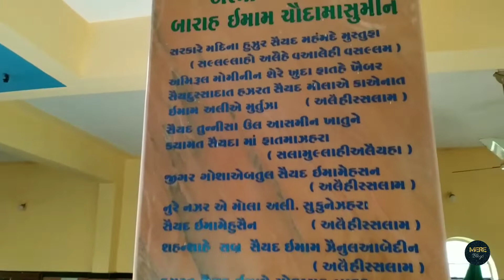Hazrat Sultan Sarkar Ashaba Peer | Ek Chhote Kasbe Mein Hai | 21feet Lambi Mazar Sharif | #(blog 68)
Assalamu Alaikum Warahmatullahi Wabarakatuh Meri channel Mere blogs main aapka istikbal karta hun doston. doston aaj main aapko dhoraji Shahar ke Ek Aur Allah Walon ke Darbar ki jiyarat kara raha hun Dosto aapka naam hai Hazrat Sultan Sarkar asaba Peer Rahmatullah alayh hai Aalehe Meri video acchi Lage to like Jarur karna channel per naye ho to subscribe karna.

Hazrat Hasan Ali Shah Qalandar, Hasan Ali Shah Qalandar,Pakistan,Dama Dam Mast Kalandar,world famous Dargah,Hazrat data Ganj bakhsh,Hazrat Khwaja Garib Nawaz dhoraji Dargah Sharif,Pakistan Dargah Sharif,data Ganj bakhsh,khwaja Nizamuddin Auliya, Bahauddin Zakariya,Dargah Hazrat Shah Raju Qattal, Aastana -e – Aliaya Suhrawardiya, Abdulla Pir Dargah, Abdur-Razzaq Nurul-Ain dargah, Agha Shah Dargah, Aishmuqam Shrine, Ajan Pir Dargah, Ajmer Sharif, Akhi Siraj Dargah, Ala Hazrat Dargah, Ala ul-Haq Pandwi Dargah - Pandua Sharif, Ameen Peer Dargah, Amir Khusrow, Amir-e-Kabir, Angar Pir, Hazrat Peer Sufi Asrar Ullah Shah Baba, Angaar shah Baba, Hazrat Shah Hamaddan Mir Syed Ali Hamadani, Hazrat Amir Khusrow, Hazrat Peerullah Hussaini and Arifullah Hussaini, Hazrat Khwaja Ala ul-Haq Ganj-e-Nabat Lahori Pandwi, Maulana Ahmed Raza Khan (Radi Allahu Ta'ala anhu), Hazrath Khwaja Syed Shah Sha Mohammed SHAHABUDDIN Al-Maroof Moher li Shah Saheb, Qutba-e-Kadapa Hazrath Khwaja MURAD ALI,Hazrat Khwaja Syed Mohammad Badshah Qadri-ul-Chishti Yamani Raichuri Rahmatullah'alaih, Khwaja Sufi Rasheed Ali Shah chisti-ul-quadri Saheb, Hazrat Chand Pasha Wali Baba, Hazrat Shaikh Zainuddin Rishi,Haji Ali Dargah, Gol Gumbaz, Bibi-ka-Maqbara, Jama Masjid, Agra, Agra - The Holy Heart of Agra, Hazrat Nizamuddin (Nizamuddin's Shrine), Sufi Dargah in Manori, Akbar's Tomb, Ibrahim Rauza, Baba Farid's tomb, Tomb of Ahmed Shah and Ahmed Shah's Mosque, Dargah Garib Shah, Jammu, Chhoti Dargah, Maner, Patna, Itimad-ud-daula's Tomb, Agra,dhoraji wale zakaria peer,Hazrat Sultan Sarkar Ashaba Peer,